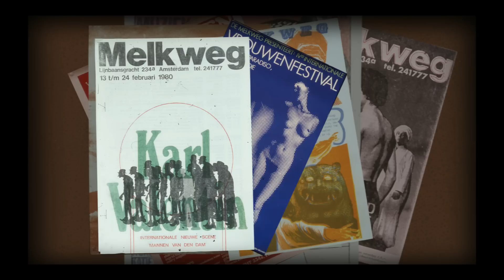Gezeefd@melkweg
MELKWEG AMSTERDAM
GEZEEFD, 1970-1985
Expositie van affiches uit de eerste 15 jaar van de Melkweg
Melkweg, diverse locaties • 10 dec t/m 23 jan • gratis toegang
In 2010 viert de Melkweg haar veertigjarig bestaan. In de eerste 15 jaar produceerde de
Melkweg affiches in een eigen zeefdrukkerij. Met eigenzinnige ontwerpen en
vernieuwende technieken werden affiches gemaakt die op een bijzondere manier het
tijdsbeeld weergeven. Met kleurrijke, vaak gewaagde en soms omstreden affiches
werd de stad jarenlang door de Melkweg aangekleed.
De meest bijzondere affiches uit de periode
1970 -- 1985 zijn nu geselecteerd en worden
in december en januari op verschillende
plekken in de Melkweg geëxposeerd onder
de titel 'GEZEEFD'. Ook zijn er affiches te
zien van het Vondelpark, waarvan de
Melkweg jarenlang de programmering
verzorgde (in zowel het prieeltje als later het
openluchttheater). Daarnaast zal er
filmmateriaal vertoond worden uit deze
eerste Melkweg-periode.
locaties: Melkweg Mediaroom, Zwarte Muur Melkweg Café, trappenhuis Cinema/Theater
open: wo t/m zo, 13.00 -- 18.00 uur en voor bezoekers van het theater en de cinema
Melkweg zeefdrukkerij
In 1970 begon de Melkweg met het zelf zeefdrukken van posters in een eigen zeefdrukkerij.
In de begintijd bevond deze zich onder het plateau van de huidige Melkweg Galerie, later is
de drukkerij naar boven verplaatst waar tegenwoordig de Mediaroom te vinden is. De eerste
zeefdrukker van de Melkweg was Kirk Wilson. Vanaf midden jaren '70 werd dat voor ruim
tien jaar Mick Flaum. Flaum is er voornamelijk verantwoordelijk voor geweest dat de
zeefdrukkerij is uitgebreid en geprofessionaliseerd. Na hem nam de grafisch kunstenaar
Henk Langeveld het stokje over. Hij was een van de eersten die foto's in zijn zeefdrukken
verwerkte. Ingrid Berkhout en Marijke Breuers waren de laatste zeefdrukkers van de
Melkweg totdat er in 1986 werd overgegaan op offset drukwerk.
Z.O.Z
Melkweg sinds 1970
De Melkweg ontstond in 1970 toen de Gemeente toestemming gaf om een leegstaand
fabrieksgebouw aan de Lijnbaansgracht te gebruiken voor een zomerproject met een
programma van livemuziek, theater en film. Er was behoefte aan activiteiten gericht op de
jonge, internationale toeristen, die in groten getale naar de stad kwamen. Het gebouw, dat
dienst had gedaan als suikerpakhuis en vervolgens als melkfabriek stond pas sinds een jaar
leeg. Na twee zomers opende de Melkweg in november 1972 haar deuren als permanent
'multimediacentrum'. In de jaren die volgden was de Melkweg één van de highlights in
Amsterdam, het 'kosmies centrum van de wereld'.
Vanaf begin jaren '80 veranderde de Melkweg de koers: de functie van ontmoetingsplek
werd geleidelijk overschaduwd door die van multidisciplinair kunstencentrum. Gedurende de
jaren '80 en '90 vonden steeds meer internationale muziekgroepen hun weg naar
Amsterdam en groeide de Melkweg uit tot vooraanstaand poppodium, met behoud van de
multidisciplinaire programmering. De fotogalerie opende in 1985 haar deuren en dit jaar viert
Melkweg Galerie dan ook haar vijfentwintigjarig bestaan.
De grote groei in omvang van gebouw, programmering en publiek vond pas 25 jaar na de
opening plaats met de bouw van de nieuwe grote concertzaal, The Max, in 1995. Deze groei
kreeg in het afgelopen decennium vervolg met de vergroting van The Max (2007) en de
ingebruikname van de Rabozaal (2009).
Anno 2010 is de Melkweg een multidisciplinair kunstencentrum met diverse zalen -- met een
totale capaciteit van 2500 bezoekers - waarin muziek, theater/dans, film, fotografie en
mediakunst onderdak vinden. Inmiddels is de Melkweg een non-profit organisatie met ruim
250 medewerker en meer dan 400.000 bezoekers per jaar, maar nog altijd met artistieke en
maatschappelijke doelstellingen als drijfveer.
Noot voor de redactie:
Voor meer informatie, beeldmateriaal en/of interviews kunt u contact opnemen met:
Stichting Melkweg wordt ondersteund door Rabobank Amsterdam, Heineken, Pepsi en de Gemeente Amsterdam